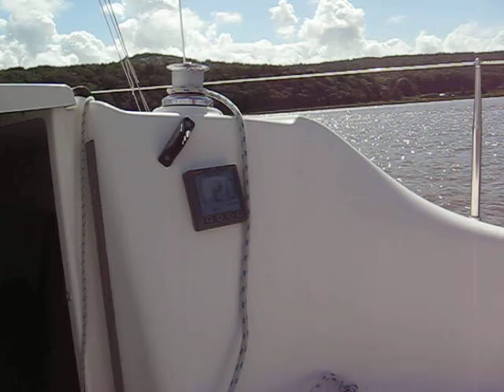Sailing Morecambe Bay to Arnside 3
Part 3
Sounding our way up the Kent channel on the flood tide with only 2 metres depth of water!